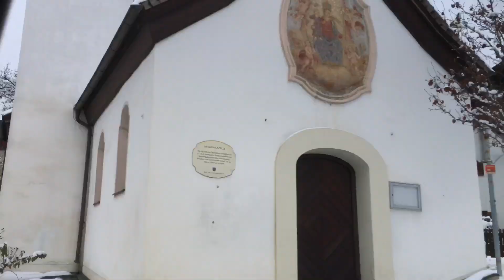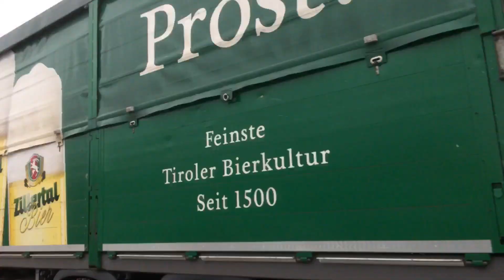Austria near Innsbruck in January serious snow on Roads imagine chaos if like this in uk !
Austria near Innsbruck in January seriously Beautifull countryside see the snow on Roads imagine chaos if like this in uk !